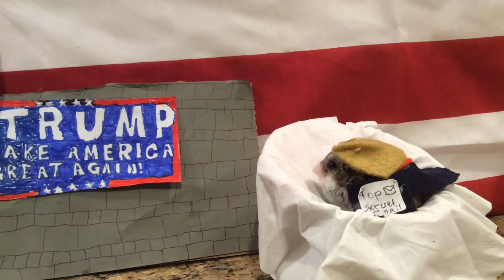Trump the Hamster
Did you ever wonder what it would be like if Trump was running to be the President of all Hamsters?  Watch this short film and get the full story.